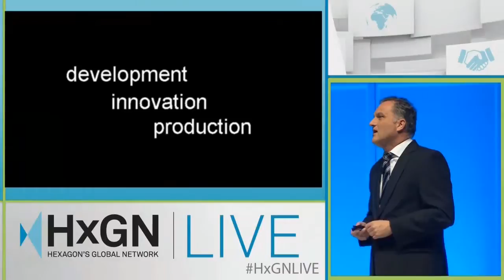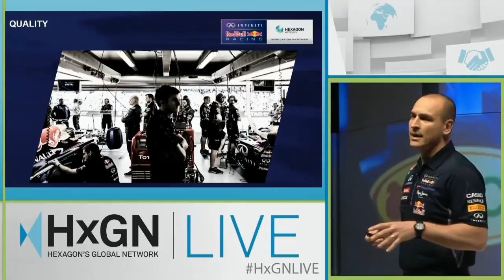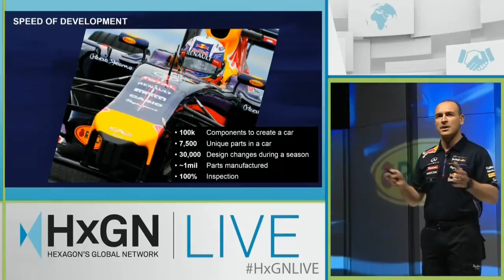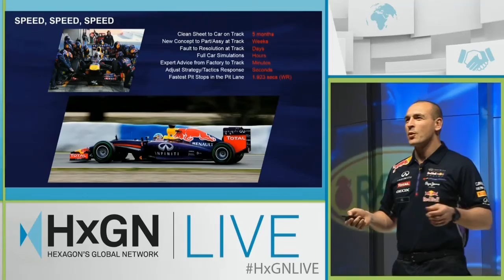HxGN Live Al Peasland Red Bull Racing F1 Keynote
Al Peasland, head of technical partnerships for Infiniti Red Bull Racing, explains how metrology and Formula 1 racing are intrinsically linked. Hexagon Metrology is a technical partner of Red Bull Racing.